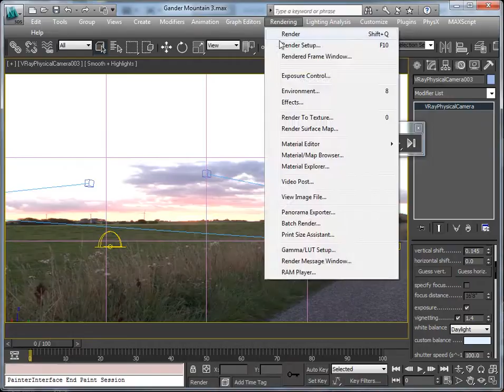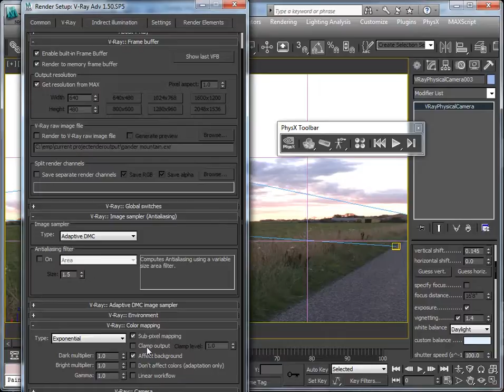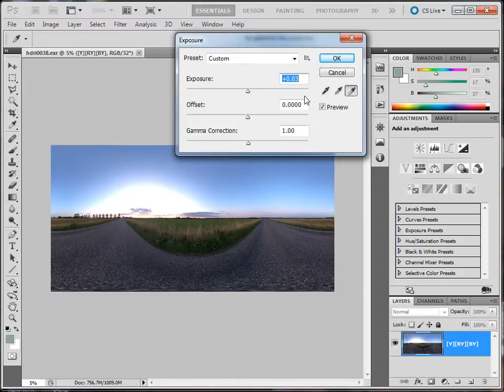OpenEXR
Here is a small tutorial on OpenEXR and HDRI in 3DSMAX Design using VRay and Photoshop.